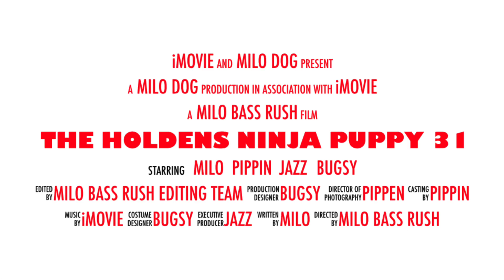The holdens ninja puppy 31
I will gladly take down the video. Thank you!